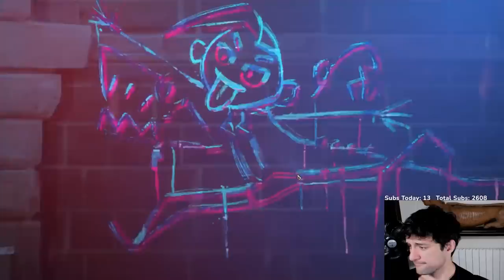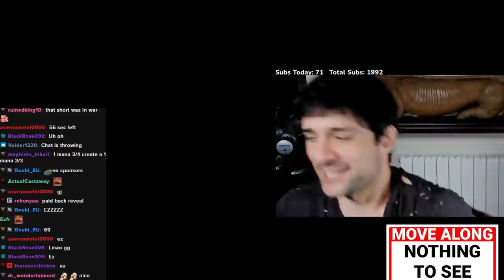THE UNTLIMATE THRALLS COUNTER! | Legends of Runeterra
CQEACAQEBAAQGAYNAEBQICYBAUFJQAIBAYCCWAQEAQHA6AYBAQNTIOADAUCBSGQ5AAAQCAIEGE

Chapters
00:00 Intro
00:26 Game 1
04:07 Game 2
15:08 Game 3
22:20 Bonus Scene